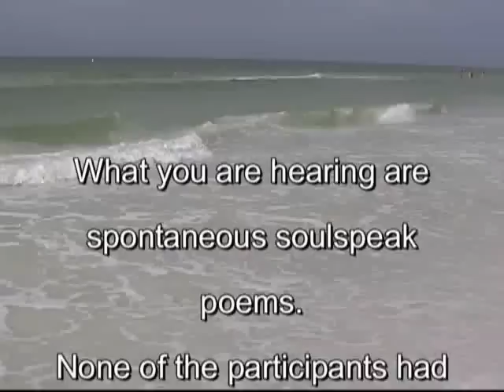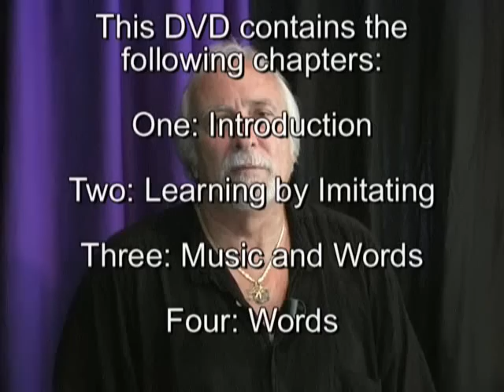GRIEF SUPPORT: ENTIRE DVD PREVIEW